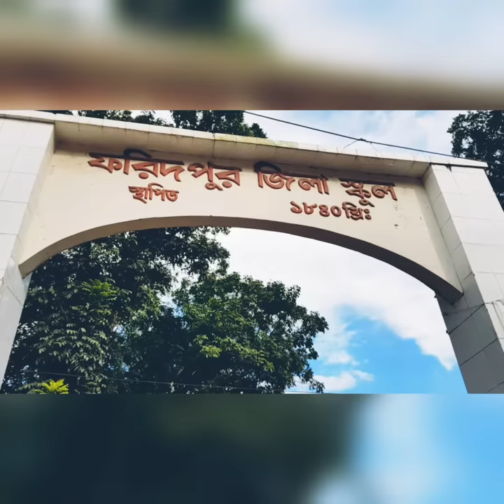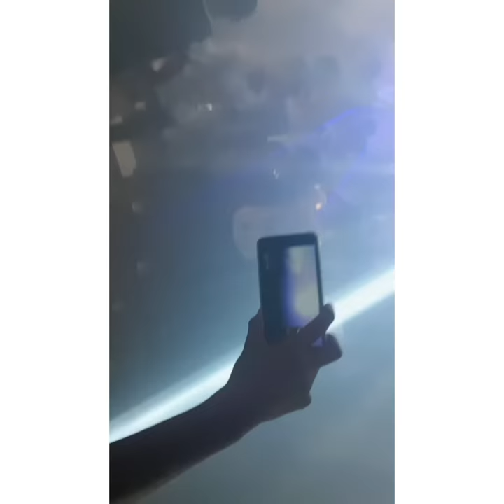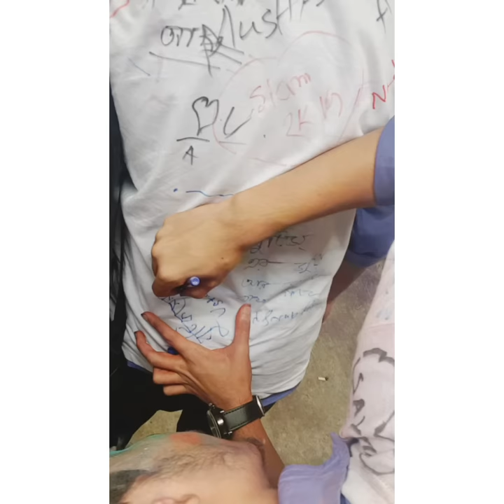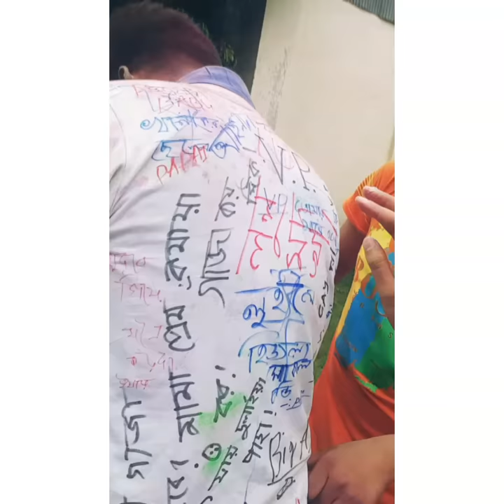Rag day_vlog_2.. batch 2019_Faridpur_Zilla_School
Faridpur Zilla School batch 2019